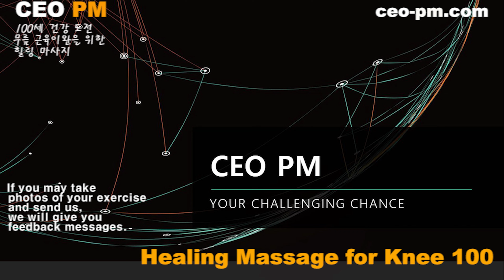평소에 무릎에 대한 관심과 케어가 필요하다 - Healing Massage for Knee Muscle Relaxation - CEO PM